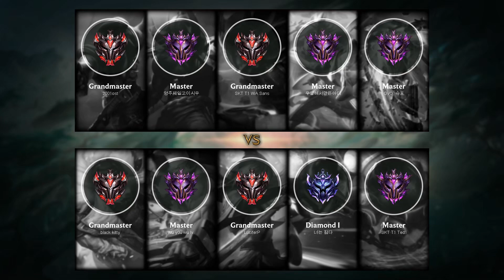Talon Mid vs Yasuo - KR Grandmaster Patch 9.14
Talon Mid played by LuciferP, KRGrandmaster 357 LP.

- Runes: 00:18 (Electrocute)
- Damage dealt: 33:03
- Ability & Build: 32:52
- Skin: Enduring Sword Talon